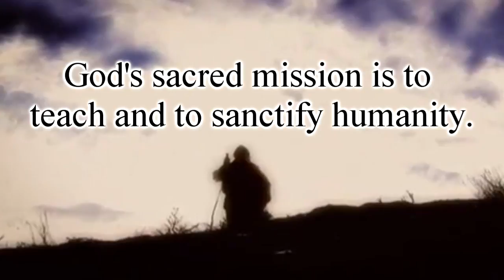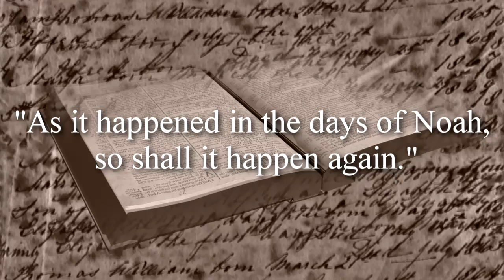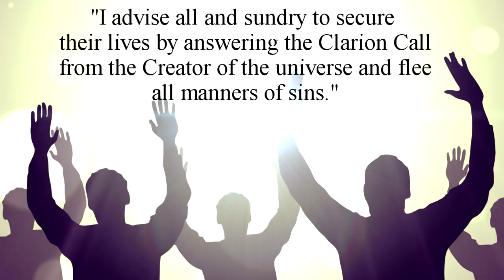The Third Covenant of God with Humanity by Hyacinth I. Ukwuagu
The Third Covenant of God with Humanity / Hyacinth I. Ukwuagu
SBPRA / 6x9 / soft  / B&W / 380 pages / $18.00
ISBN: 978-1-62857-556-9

The Comforter (God) and His Returned Christ have manifested physically on Earth to implement His Third Covenant as an intervention measure to save humanity from the impending Great Holocaust.

Whenever the sins of the world reach a crisis stage and the world is on the verge of destruction, God, in His infinite mercy and magnanimity intervenes to save His people. It has never been the will of God for the people of the world to perish. But the world continues to break God’s past covenants. He has renewed His covenants with the third covenant as the last hope for humanity.

God’s mission is to teach and sanctify humanity; establish His New Kingdom; change humanity from unrighteousness to righteousness; judge the world; and unite the whole world in love and peace. He comes to make a sweeping change, and with that there shall be no evils in the world because we shall all be changed: “For this corruptible must put on incorruption, and this mortal must put on immortality.” (1st Corinthians 15:53)

Hyacinth I. Ukwuagu was born in Imo State, Nigeria, and is a pastor of the Brotherhood of the Cross and Star (BCS), ordained by the Sole Spiritual Head of the Universe, Leader Olumba Olumba Obu. Pastor Ukwuagu holds a BS in economics and an MS in management. Previously, he was senior lecturer at Federal Polytechnic, Idah, Nigeria, and executive secretary of education authority of the Orlu Local Government Council in Imo State, Nigeria. He held various positions at state and national levels in the BCS. Married with six children, he is currently an independent business owner and resident of Houston, Texas.